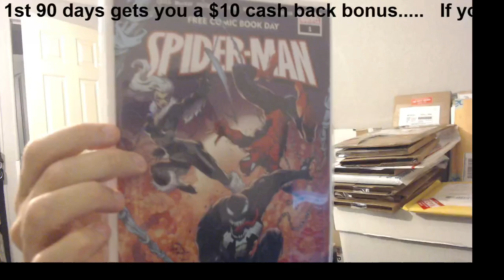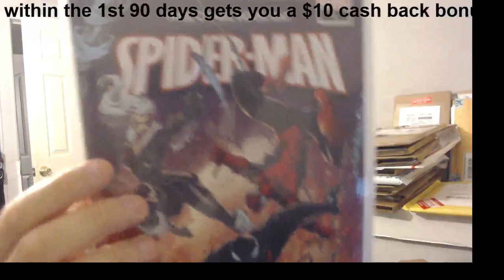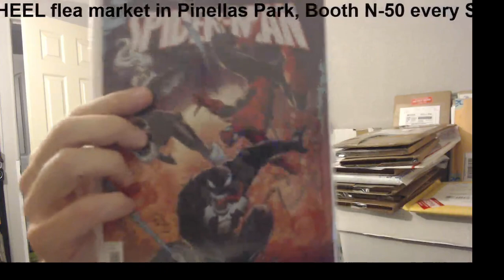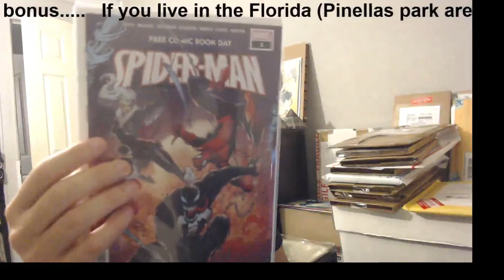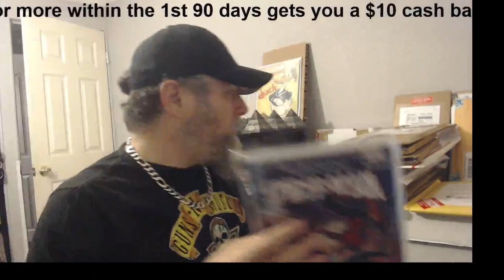A CHEAP comic that I feel is a sleeper pic you may want to own.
. Join the Cash back program & spend $25 or more within 90 days of signing up & get a one time $10 cash back bonus additional.. click on this

YOU CAN NOW ORDER MY NEW COMIC MYSTERY BAGS ONLINE (YOU COULD FIND A ULTIMATE FALLOUT 4)... HERE IS THE

To visit my organic and crystal store (YOU CAN ALSO BUY MY MYSTERY COMIC BOOK PACKAGES THERE NOW AS WELL), here is the

I just made a deal with ExchangeCollectibles.com & if you use the code "WE LOVE COMICS" Get 10% off your order of any purchase (Except for SUPPLIES)...  (YOU MUST SUBSCRIBE TO THEIR NEWSLETTER IN ORDER TO QUALIFY FOR THE DISCOUNT)...

NEW FOR 2020 :
Here is their physical address & website...

South Side Comics
4135B Brownsville Road
Brentwood, PA 15227
an authorized seller of Comics Elite variants

New : As of 7/5/2020
NOW for repeat customers who have already used the WELOVECOMICS10% code from South Side Comics,  now there is a  new code for repeat buyers  WELOVECOMICS3JOKERS .